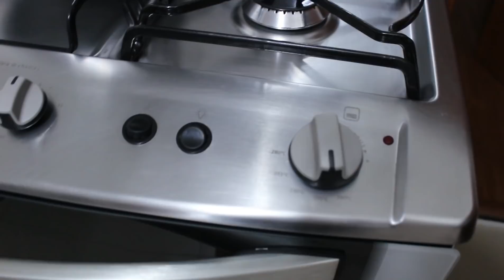SOBREMESA DE ANO NOVO 2021: CHARLOTE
♥ Editor: Filmora.

Vem conhecer!
Esse vídeo é uma sugestão de sobremesa para você fazer na sua ceia de ano novo de #2021

♥ Ingredientes da Charlote:
Pão de ló:
. 3 ovos
. 3/4 xicara de farinha de trigo
Geleia de frutas vermelhas:
. 2 caixinhas de morango.
. 100 g de mirtilos
. 100 g de amora
. 80 g  de açúcar
. 1 limão
. 1 pacote de gelatina sem sabor
. 500 ml de creme de leite fresco
Para decorar:
. 2 caixas de morango
. 100 g de mirtilo
. 100 g amora
. Cereja á gosto